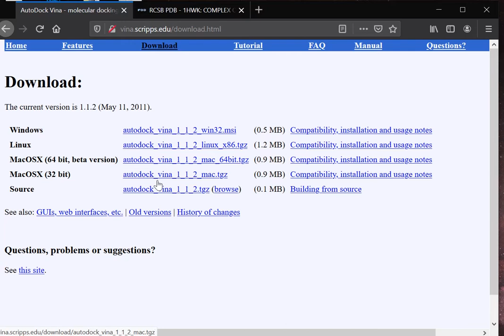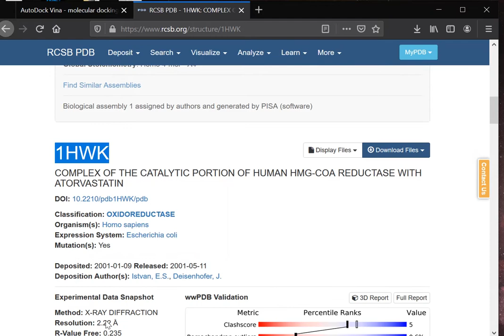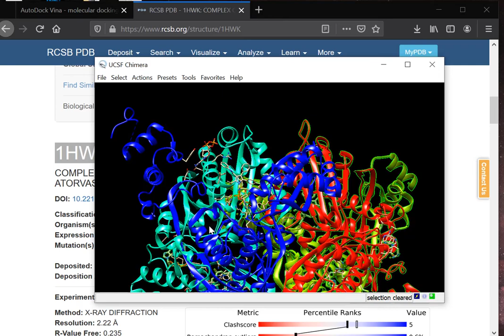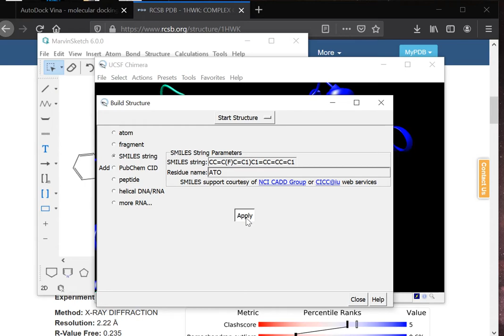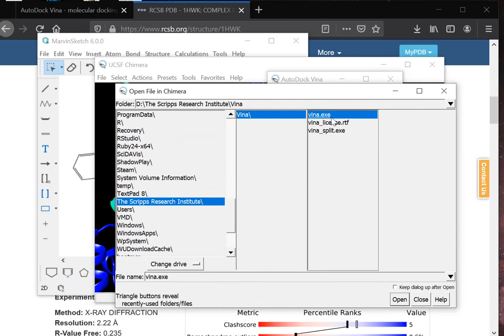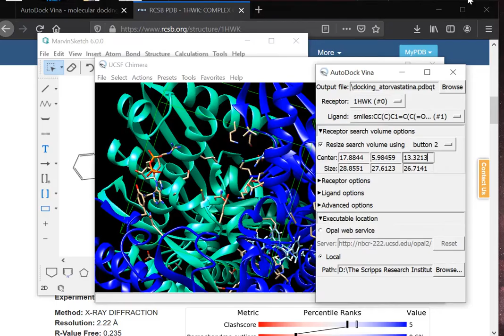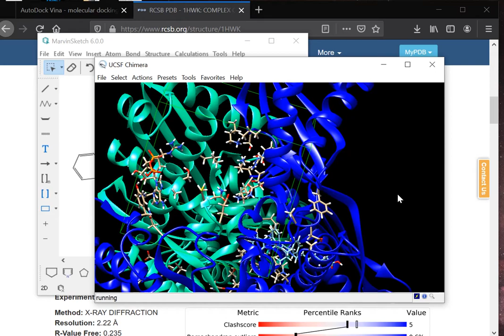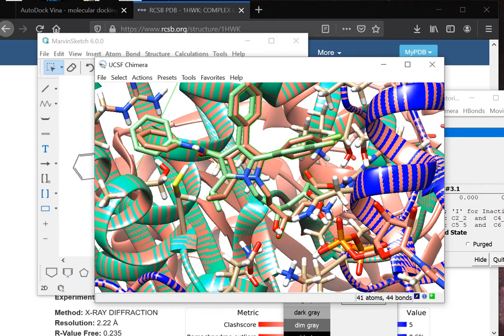Docking de pequenas moléculas